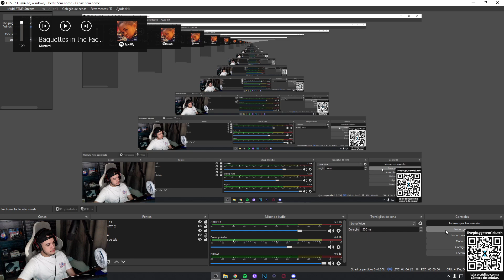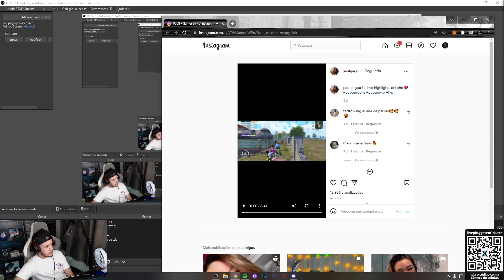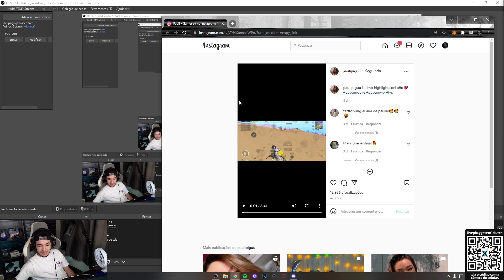sem1 reacts PAULI